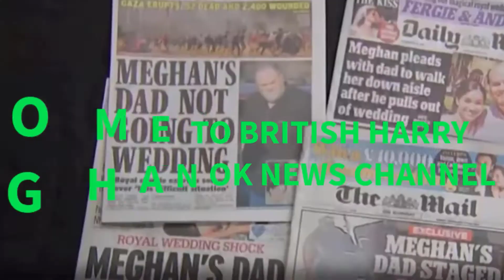'Dangerous Breach Of Protocol'! Meghan and Harry's Ukraine statement slammed as attacks by Russia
Meghan and Harry's Ukraine statement slammed as 'dangerous breach of protocol'. Meghan Markle and Prince Harry showed their support to the people of Ukraine following the attacks by Russia - but some royal fans questioning them breaking protocol by not staying 'neutral'.
Royal fans have questioned Prince Harry and Meghan Markle over a breach of royal protocol after the couple spoke out about the attacks in Ukraine. The Duke and Duchess of Sussex put out a statement last night on the website of their organisation, Archewell, giving their support to the people of Ukraine.

They called on the "global community and its leaders" to join them in condemning Russia, whose actions they said was a breach of "international and humanitarian law".

Russian President Vladimir Putin launched attacks on Ukraine in the early hours of Thursday morning, resulting in a number of deaths and destruction across the country. The ongoing invasion of Russian forces prompted Harry and Meghan to speak out about the situation.

The message from the couple said: "Prince Harry and Meghan, The Duke and Duchess of Sussex and all of us at Archewell stand with the people of Ukraine against this breach of international and humanitarian law and encourage the global community and its leaders to do the same." However, some royal fans have raised questions about Harry and Meghan speaking out rather than remaining neutral like most members of the Royal Family, despite them no longer being working royals and therefore no longer having to follow protocols..

One Twitter user said: “Isn't this against the Royal protocol they have to be seen neutral after all his is still a Prince.” While another commented: “If they choose to comment on political issues, they should return his title given to him by the British Queen.